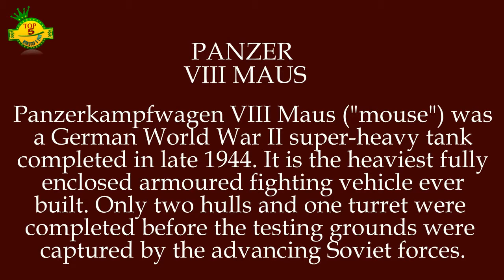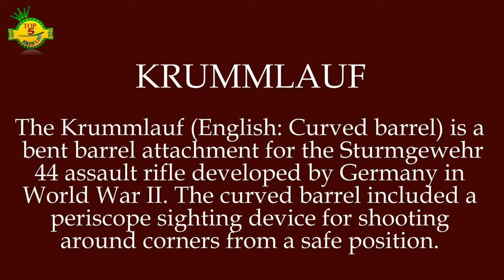Top 5 Experimental Nazi Weapons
5. FIESELER FI 103R - The Fieseler Fi 103R, code-named Reichenberg, was a late-World War II German manned version of the V-1 flying bomb (more correctly known as the Fieseler Fi 103) produced for attacks in which the pilot was likely to be killed (as with the Japanese Ohka rocket-powered suicide anti-ship missile) or at best to parachute down at the attack site, which were to be carried out by the "Leonidas Squadron", Group V of the Luftwaffe'sKampfgeschwader 200.

4. PANZER VIII MAUS - Panzerkampfwagen VIII Maus ("mouse") was a German World War II super-heavy tank completed in late 1944. It is the heaviest fully enclosed armoured fighting vehicle ever built. Only two hulls and one turret were completed before the testing grounds were captured by the advancing Soviet forces.

3. ZEPPELIN RAMMER -The Zeppelin Rammer (German: Rammjäger) was a project for a German 'secret weapon' by Luftschiffbau Zeppelin designed to use the technique of aerial ramming against the allied bomber fleets reigning supreme overNazi Germany in the last years of World War II.

2. KRUMMLAUF -The Krummlauf (English: Curved barrel) is a bent barrel attachment for the Sturmgewehr 44 assault rifle developed by Germany in World War II. The curved barrel included a periscope sighting device for shooting around corners from a safe position.

1. THE SUN GUN - The sun gun or heliobeam was a theoretical orbital weapon that was researched by Nazi Germany during World War II.